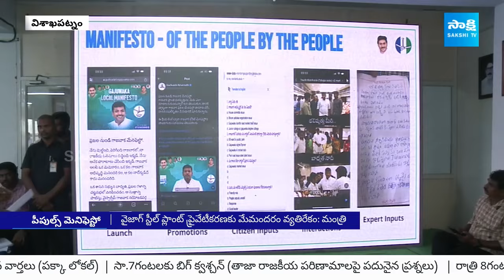Minister Gudivada Amarnath Released Peoples Manifesto, Gajuwaka Constituency | YSRCP | CM YS Jagan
Minister Gudivada Amarnath Released Peoples Manifesto, Gajuwaka Constituency | YSRCP | CM YS Jagan @SakshiTV